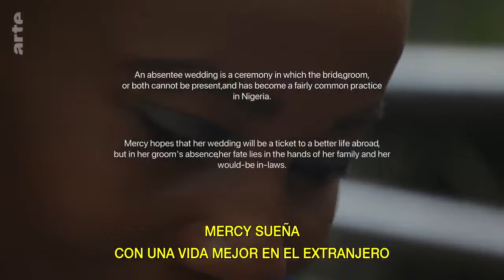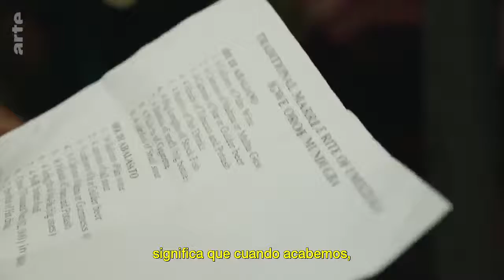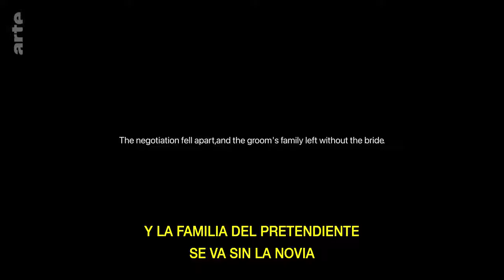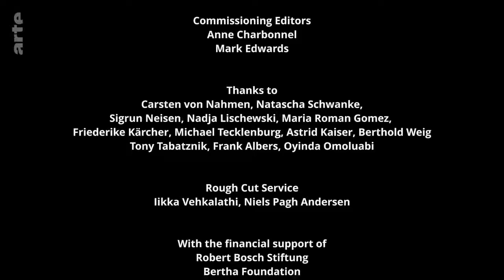Nigeria, el precio de la novia